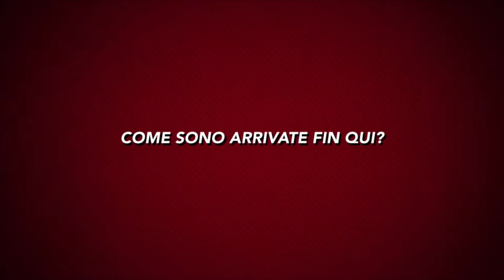ALLARME ALIENI! promo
NATIONAL GEOGRAPHIC - FESTIVAL DELLE SCIENZE - Allarme alieni
Mercoledì 21/10/2020 dalle ore 18:00 alle ore 20:00
Combattere le specie invasive attraverso il coinvolgimento della società e la valorizzazione dei saperi locali

Nuovo appuntamento con Ispra all’interno del National Geographic Festival delle Scienze online. Un dialogo a due voci con gli esperti dell’Istituto per capire quanto e perché è fondamentale contrastare il fenomeno delle specie aliene invasive, terrestri e marine, attraverso  comportamenti consapevoli e responsabili. Il video realizzato da Ispra sarà trasmesso sul sito e dalla pagina Facebook del Festival.